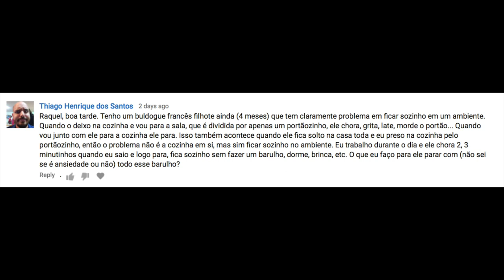Filhote de Buldogue Francês: ansiedade de separação ou necessidade de controle?